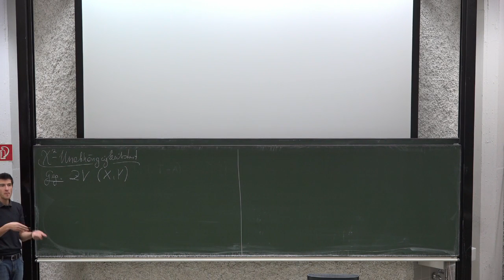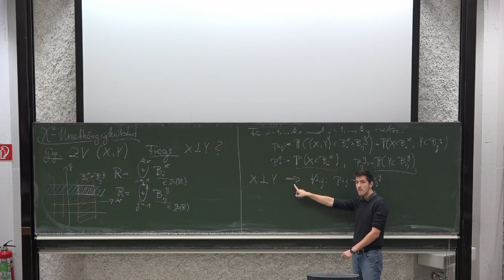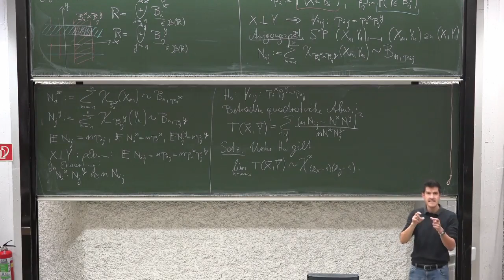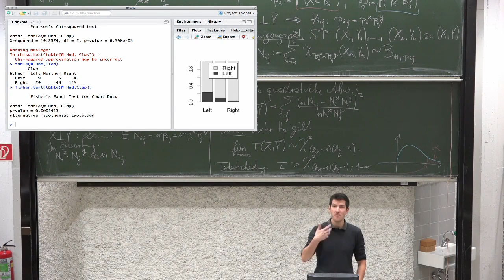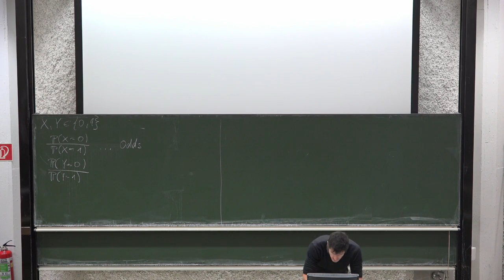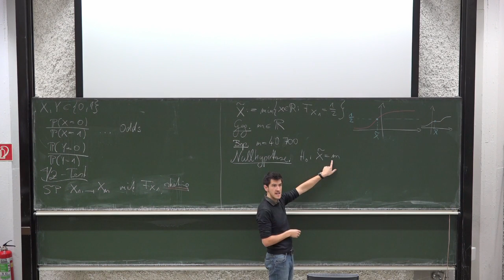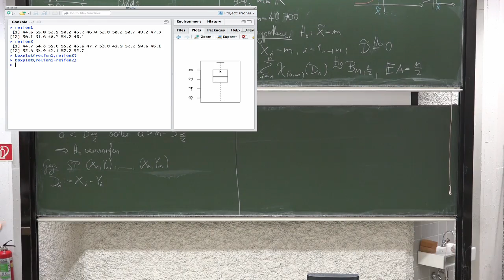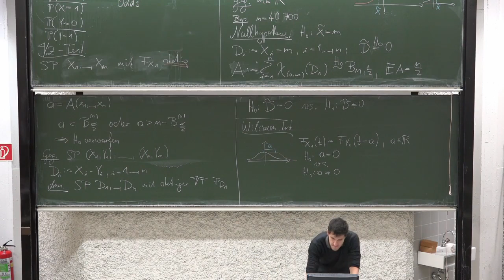VO12 StatistikWS14 15 LFU Innsbruck Tobias Hell